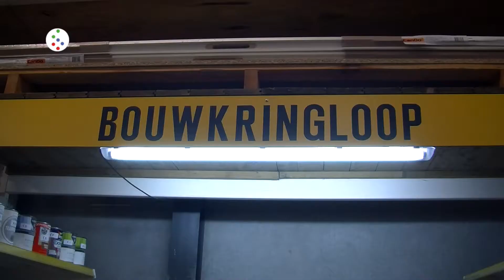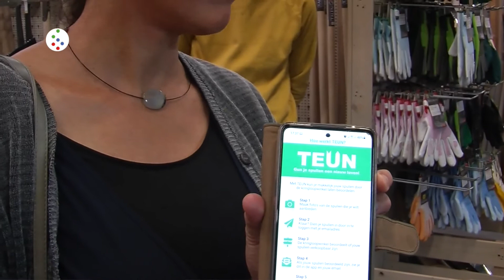Oog op De Bilt - Opening recyclingpunt voor bouwmaterialen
Dinsdag 12 oktober opende wethouders Anne Brommersma een recyclingpunt voor bouwmaterialen bij de Hubo in Bilthoven.